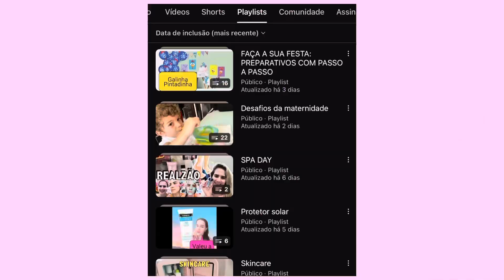NÃO VALE A PENA MINE GELADEIRA DE SKINCARE?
NÃO  VALE A PENA MINE GELADEIRA DE SKINCARE? A QUASE DOIS ANOS COMPREI A MINE GELADEIRA ROSA OCEANE, USEI POR UM ANO E TIVE UM PROBLEMA COM ELA. TROUXE EM VÍDEO O QUE ACONTECEU, COMO TENTEI RESILVER, E SE COM MINHA EXPERIÊNCIA EU RECOMENDO COMPRAR ESSA MINE GELADEIRA. TRAGO UMA INFIRMAÇÃO IMPORTANTE QUE NENHUMA BLOGUEIRA ALERTOU NAS RESENHAS.

❤️ Comprinhas de farmácia de autocuidado e skincare | beleza acessível.

❤️SPA DAY Realzão em CASA| Cabelo, Depilação, SKINCARE e Relaxamento

❤️HIDRA MATRIZ LINHA CAROL KYOKO LEFT| Sem fonte de calor.

Livros que indico :

Marketing 4.0

Comece pelo porquê

Marketing de conteúdo

00:00 O que terá no vídeo
00:29 Quando comprei
01:00 Porque comprei a Mine geladeira
01:56 O que aconteceu com a minha mine geladeira após um ano
02:35 Falei com a Oceane
02:46 Alerta
03:42 Paguei 150,00
04:06 Vídeo do defeito